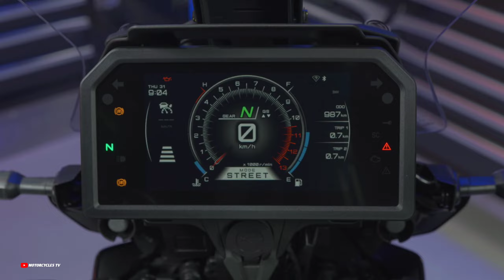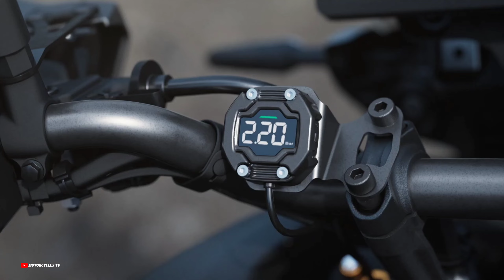2024 Yamaha Tracer 9 Gt Plus,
2024 Yamaha Tracer 9 Gt Plus, Close Look, Walk Around, Available Australia,